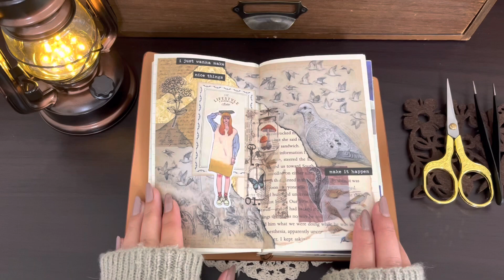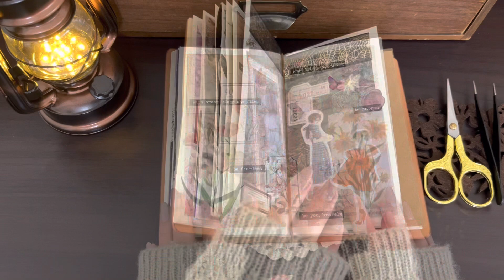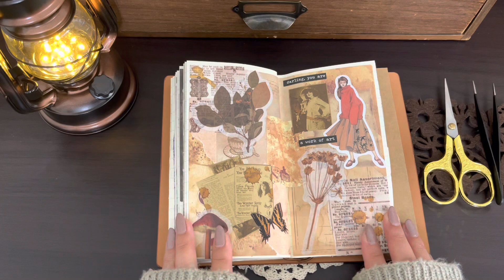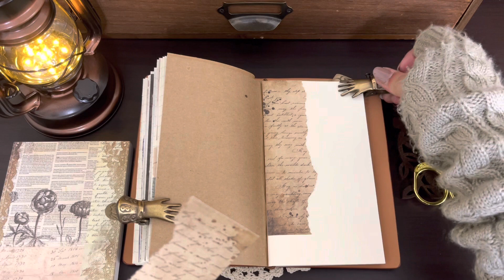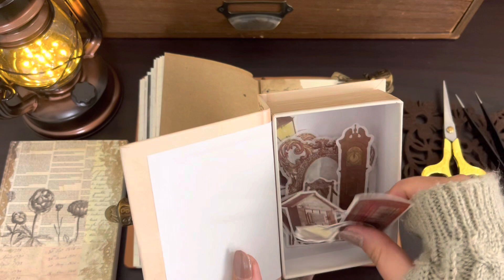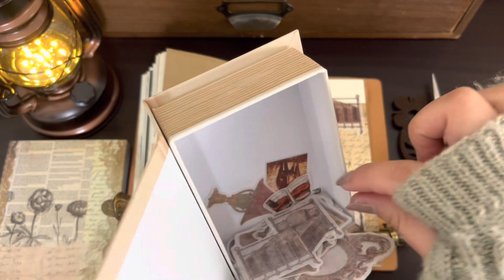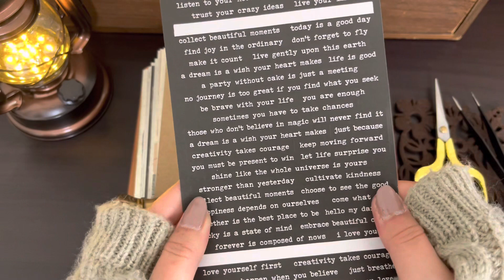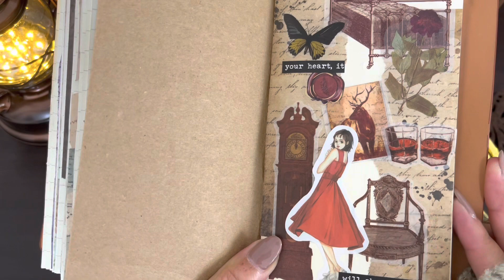ASMR｜アンティークな部屋をテーマにコラージュ＆過去を振り返る｜scrap book｜journal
[Recommended video]

A total of 780 sheets! I bought a lot of materials | Bulk buying | Purchased items | part2

고평가・코멘트 부탁드립니다♩

【추천 동영상】

请评价和评论♩

【推荐视频】

Bunny（バニー）です🐰
主にコラージュ動画をUPしています❤︎
素材集めが好きなので、
購入品紹介動画や素材収納など、
色々な動画も投稿しています\( ˆoˆ )/
お時間のある時に他の動画ものんびり

▶︎コラージュのリクエストについて
・手持ちの素材で作れそうなリクエストのみ
お作りします♡
・出来ないと判断した場合は、次の方の
リクエストになりますので、ご了承下さい⭐︎
↑上記をご理解した上で、
コメント欄へリクエストお願い致します♡

紙モノなどの音で、少しでも多くの方に
癒しを届けられますように♩♩゛